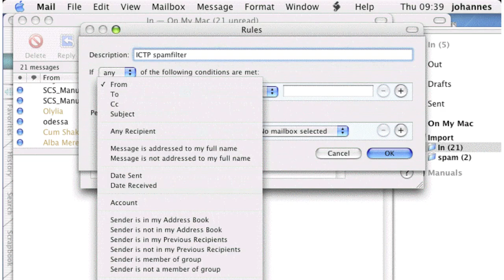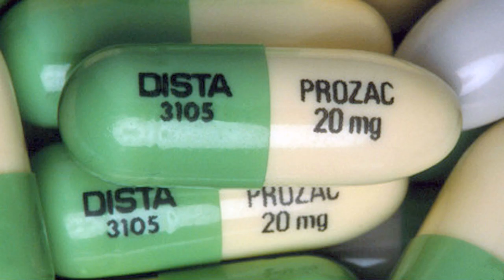I Ain't Goin' Nowhere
Film by Chris Casady,
Artwork by Carol Lay
Mid-century paintings by my mom, Dorothea Casady
Audio recording and mastering by Gene Paul (son of Les Paul!)
based on "I Been Everywhere" written by Geoff Mack in 1959